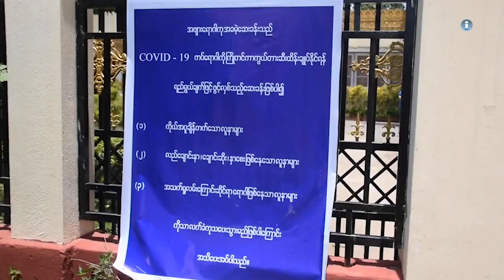တိုင်းရင်းသား ဘာသာ သတင်းအစီအစဉ် မြန်မာဘာသာ ၀၈ - ၀၆ - ၂၀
ရှမ်းမြောက်မှာ တပ်မတော်နဲ့ TNLA အကြား မေလအတွင်း တိုက်ပွဲ (၆) ကြိမ် ဖြစ်ပွားခဲ့ပါတယ်။

ရခိုင်မှာ လယ်သမားတွေ အချိန်နဲ့တပြေးညီ စပါးစိုက်ပျိုးနိုင်ရေး ထိရောက်စွာ  ဆောင်ရွက်ပေးဖို့ ပြည်နယ်လွှတ်တော်က အတည်ပြုလိုက်ပါတယ်။

COVID-19 ကာလကြာမြင့်လာတာနဲ့အမျှ အလုပ်အကိုင်မရှိတာကြောင့် ဝင်ငွေမရှိတဲ့အတွက် စာသင်ကျောင်းတွေပြန်ဖွင့်မယ်ဆိုရင် ကျောင်းစရိတ် ခက်ခဲနိုင်တယ်လို့ ကချင်စစ်ဘေးရှောင်တချို့က ပြောပါတယ်။

Zawgyi...

ရွမ္းေျမာက္မွာ တပ္မေတာ္နဲ႔ TNLA အၾကား ေမလအတြင္း တုိ္က္ပြဲ (၆) ႀကိမ္ ျဖစ္ပြားခဲ့ပါတယ္။

ရခိုင္မွာ လယ္သမားေတြ အခ်ိန္နဲ႔တေျပးညီ စပါးစုိက္ပ်ဳိးႏုိင္ေရး ထိေရာက္စြာ  ေဆာင္ရြက္ေပးဖုိ႔ ျပည္နယ္လႊတ္ေတာ္က အတည္ျပဳလိုက္ပါတယ္။

COVID-19 ကာလၾကာျမင့္လာတာနဲ႔အမ်ွ အလုပ္အကိုင္မရွိတာေၾကာင့္ ၀င္ေငြမရွိတဲ့အတြက္ စာသင္ေက်ာင္းေတြျပန္ဖြင့္မယ္ဆုိရင္ ေက်ာင္းစရိတ္ ခက္ခဲႏိုင္တယ္လို႔ ကခ်င္စစ္ေဘးေရွာင္တခ်ိဳ႕က ေျပာပါတယ္။